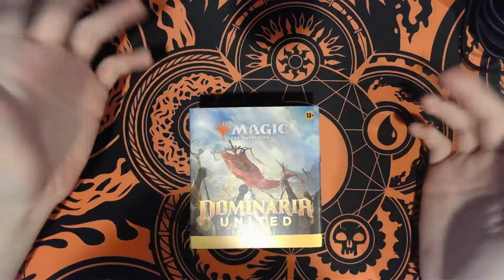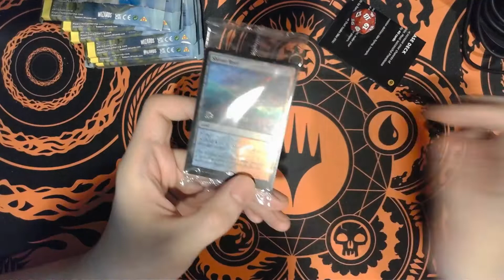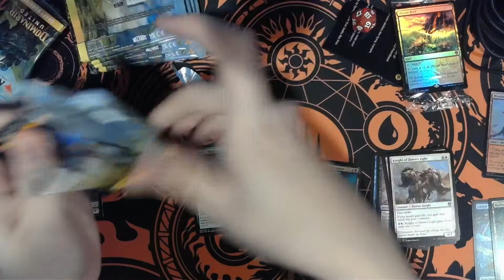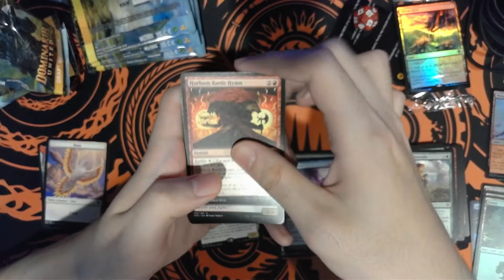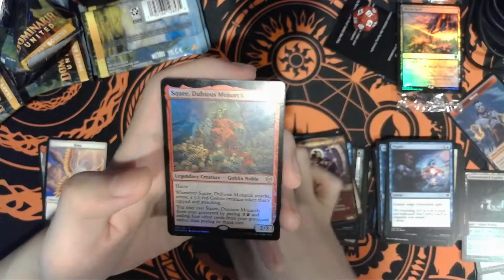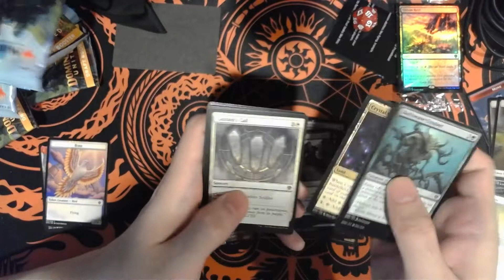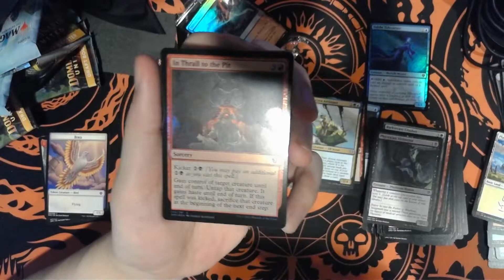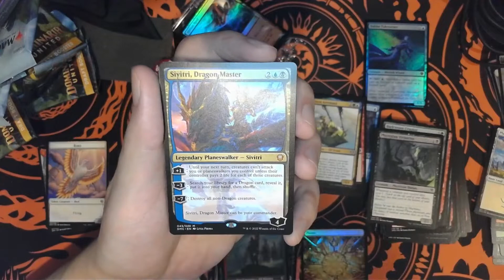Dominaria United - Prelease kit + collector booster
WotC afraid I don't have enough lands